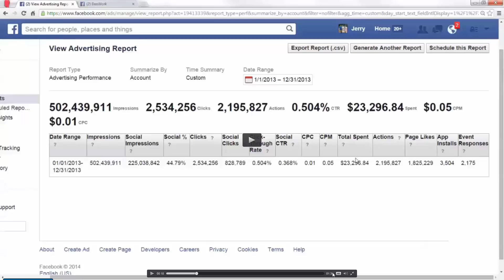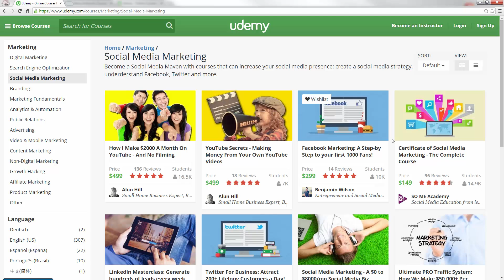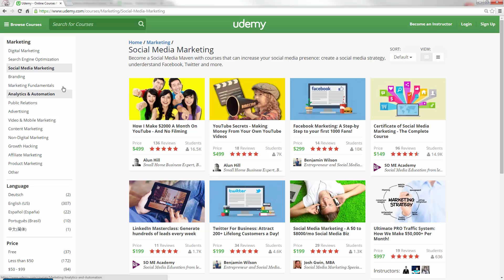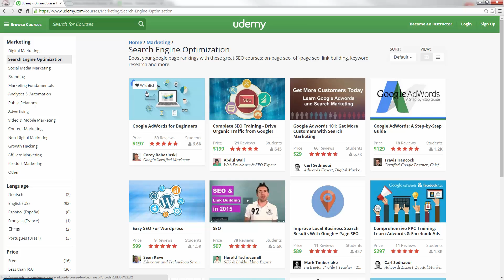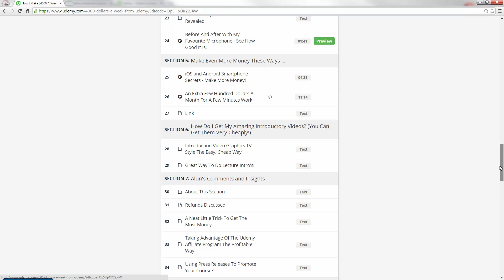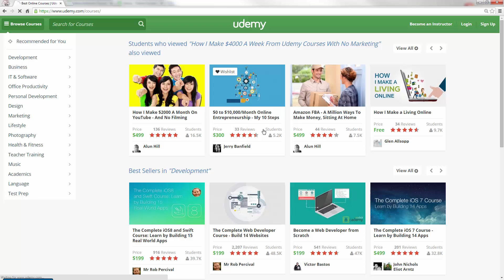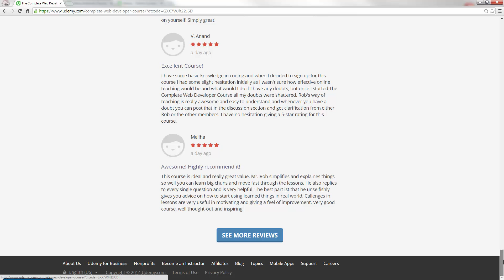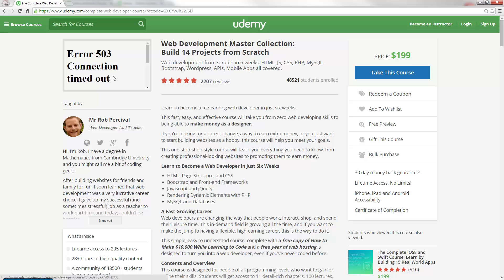Udemy: 41 l Looking at my course landing page as a sales page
You might love this course if you want to honestly see what it takes to teach full-time on Udemy, create Udemy courses faster, and increase your Udemy course sales every month.
In this course, you will learn:

- Every question you have about teaching on Udemy answered.
- The ability to teach full time on Udemy.
- Motivation to get your next lecture uploaded today.
- A system for making Udemy courses quickly.
- Tips for passing the review process successfully with minimal frustration.
- Strategies for consistently increasing your sales on Udemy.
- Laughs from seeing how bad I messed things up on Udemy before learning what works.
- Access to a community of instructors willing to collaborate with you.
- Methods for producing lectures using different methods including screen capture, webcam, and PDF.
- Everything you need to be successful on Udemy all in one course.